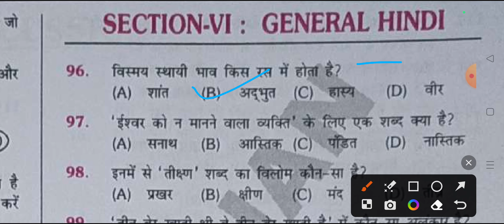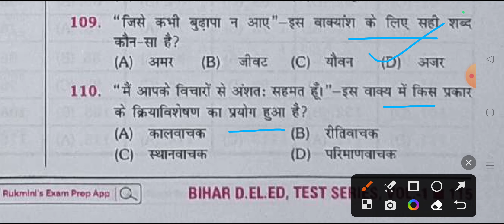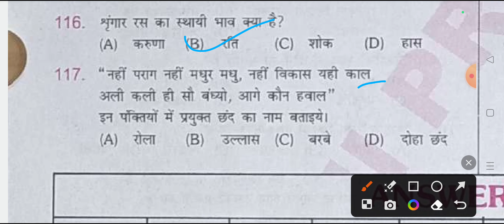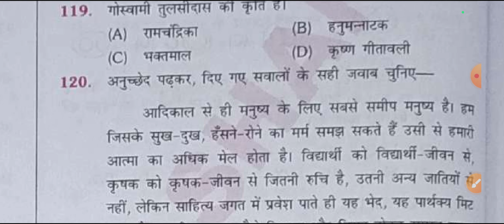🔴Bihar D.el.ed Entrance exam 2024 ll HINDI के important 25 प्रश्न ll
Bihar D.el.ed Entrance exam 2024 ll Hindi के important 25 प्रश्न ll 1 से 5 क्लास तक@ugcadda2.047

✍️💻General exam की भी तैयारी करें हम सब साथ में मिल कर ll आपको इस चैनल पर प्रतिदिन 📷 वीडियो upload कराई जाएगी ll
 👉Railway group d, ssc, bssc, SSC GD,Bihar police other exam ki tayari kare ll

✍️Tearm & Condition

Under the Guidance of Sonu sir ( g.s guru ):-
👉 "UGC Adda 2.0 " youtube चैनल के माध्यम से घर बैठे G.S, Reasoning, Math, English की तैयारी करें बिल्कुल फ्री

👉"UGC Adda 2.0"यूट्यूब चैनल से सरकारी नौकरी या प्राइवेट नौकरी की बहुत बेहतरीन तरीके से तैयारी कराया जाता है

👉 Open Youtube and search " UGC Adda 2.0"

🎙️Why Choose "UGC Adda 2.0 "YouTube channel

🔴Live Stream class
📋Study in your own schedule anytime
👩‍⚖️ PATNA Best Faculty
📝Study Materials ( free PDF s)

👉If you are about to start your preparation Journey,Study with our YouTube channel from Patna Best Faculty

जो भी व्यक्ति मेरा फोटो और मेरे चैनल के नाम रख कर फेंक चैनल बनाता है ऐसा ना करें नहीं तो पकड़े जाने पर उस पर लीगल एक्शन लिया जाएगा I
✍️Tearm & Condition

                                   THANKS FOR ALL STUDENT'S